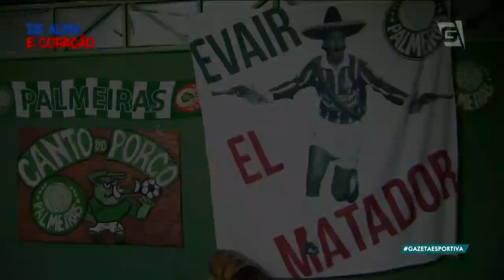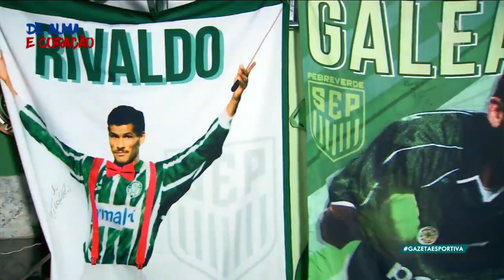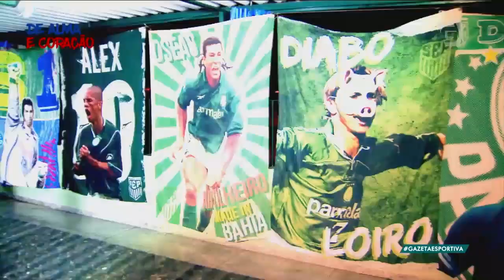Bandeiras dos JOGADORES do Verdão | De Alma e Coração (16/04/19)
Conheça a história desses quatro amigos que resolveram estampar a idolatria pelos jogadores do Palmeiras!